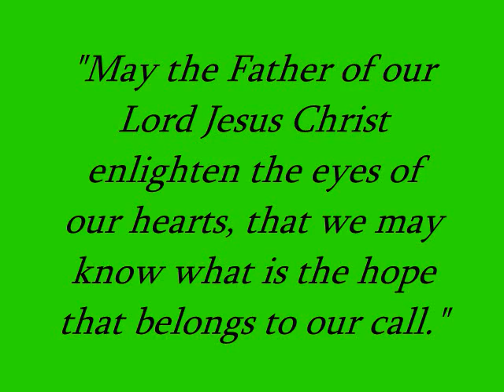Gospel Acclamation: 22nd Sunday in OT (Vigil)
500 PM Mass
30 August 2014